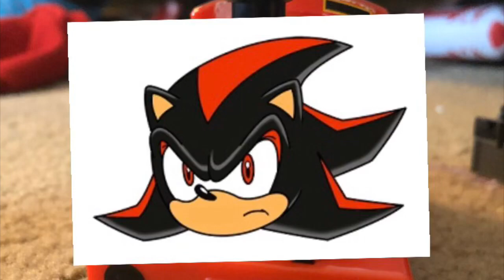Damn fourth chaos emerald